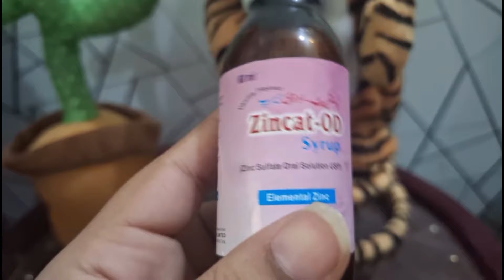Bachon k Loose Motion ka Syrup/Motion rokne ka tariqa/Bachon ki potion ka ilaj/Dast/Diarrhea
hey I am Ruma Pakistani YouTuber. I'm Mother of 4Kids.
Is video ma bacho k motion ka ilaj btaya gaya ha.bachon k loose motion ko kese roka jaye..newborn se bara bachon loose motion rukne wala syrup btaya gya is se Chand ghanto mein motion ruk jaye gaye
4 month ke baby ko loose motion Lage To Kya Karen
4 month baby loose motion ka ilaj
Newborn baby k motion ka ilaj
3month baby k loose motion kese rukny
Syrup for baby Diarrhea